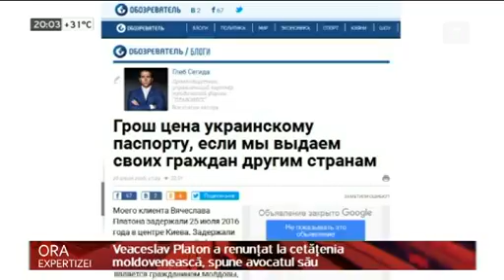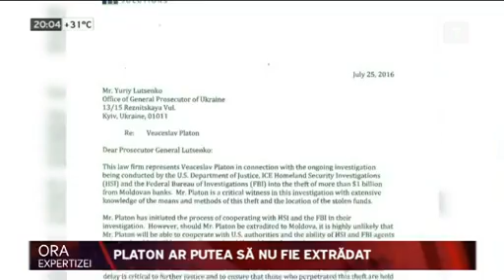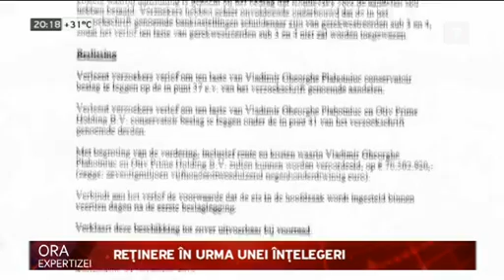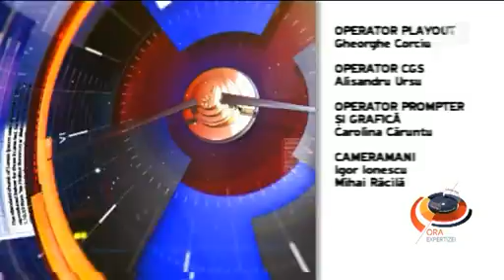Războiul miliardului furat - Ora expertizei din 27.07.2016